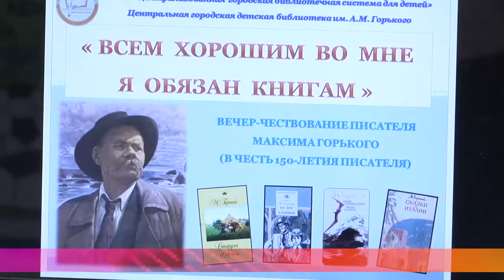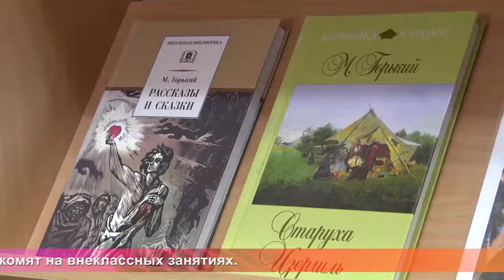Од пинге. 150 лет Максиму Горькому